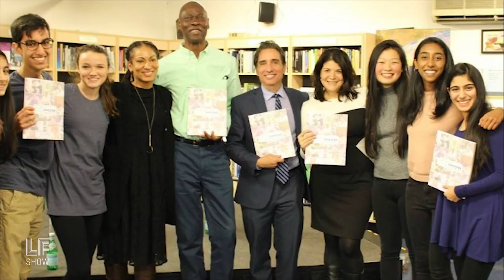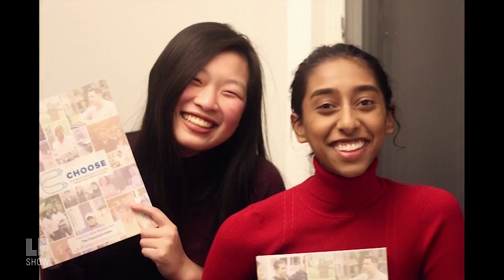Excerpt: Two High-Schoolers Write the Textbook On Racial Literacy - Winona Guo & Priya Vulchi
Two young activists partnered with Princeton University to collect interviews that helped them write 'The Classroom Index,' a textbook for teaching racial literacy.